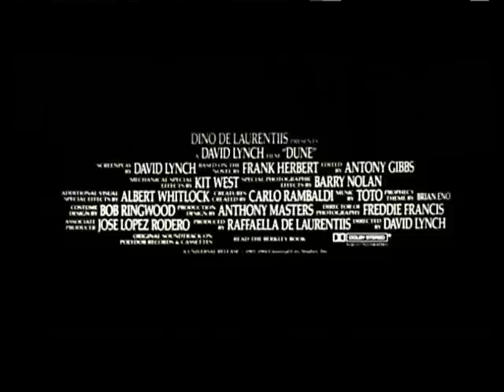Dune - Der Wüstenplanet,Trailer,englisch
Science Fiction Klassiker von David Lynch aus dem Jahre 1984
Basierend auf dem Roman von Autor Frank Herbert schuf Regisseur David Lynch ein gigantisches Filmspektakel.Mit aufwändigen Effekten,riesigen Bauten und tausenden Statisten entstand so ein einmaliger Filmklassiker.